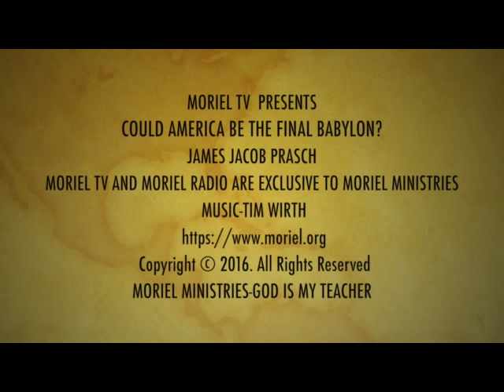COULD AMERICA BE THE FINAL BABYLON? MORIEL TV PRESENTS-JAMES JACOB PRASCH-LIVE FROM ENGLAND